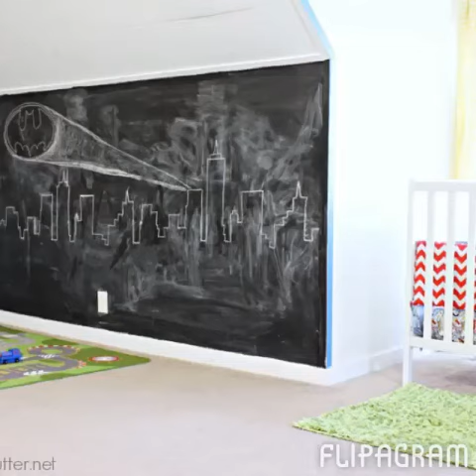ROOM REVEAL: DIY Superhero Room Makoever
Sneak peek of the boy's Superhero room we created for them.